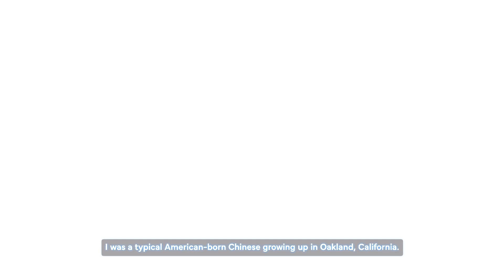IN MIND'S A.I. - KEVIN CHUNG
Peek inside the mind of an AI leader in Singapore – using generative AI.

Learn how Kevin Chung, Chief Strategy Officer at Writer, an enterprise AI company, made the move from Silicon Valley to Singapore, and why he thinks Singapore is the best place to be for AI.

Discover how Singapore can support the growth of your AI company